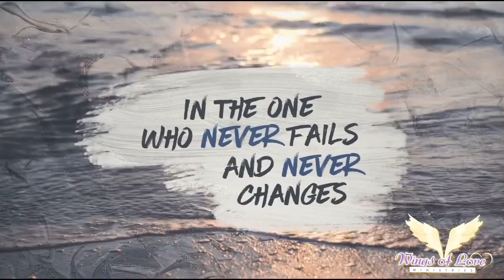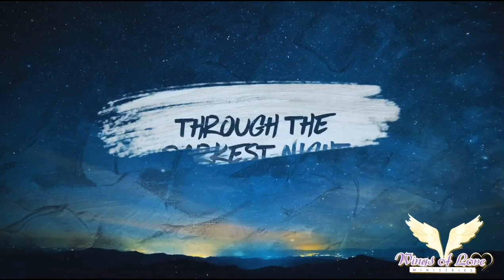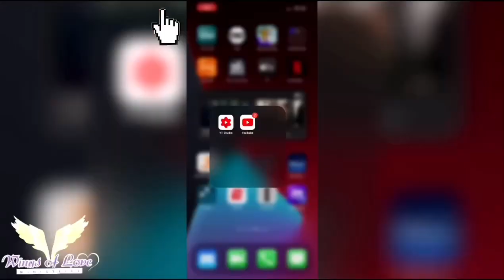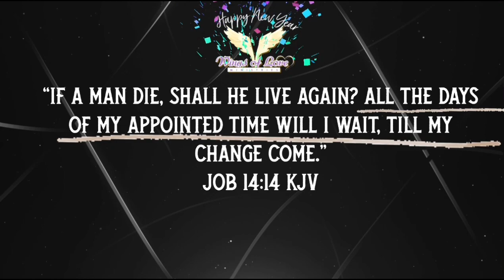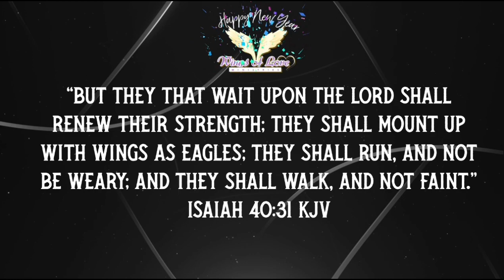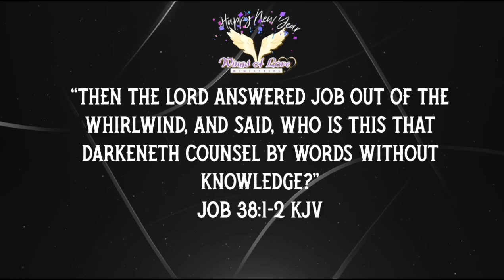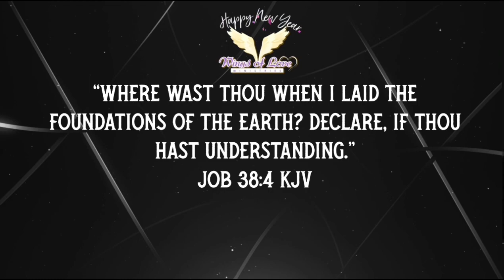Dr. Alvin E. Jackson Sr. - Wait It Out